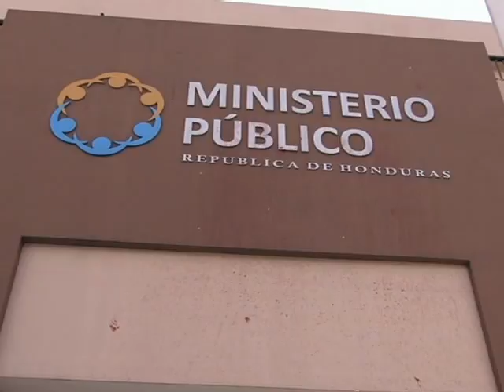Sociedad Civil pide mejoras en investigación y más eficientes a personeros del Ministerio Publico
Sociedad Civil pide mejoras en investigación y un trabajo más eficiente a personeros del Ministerio Publico